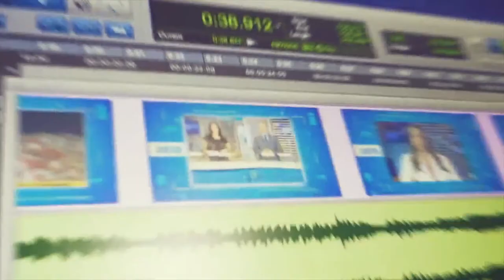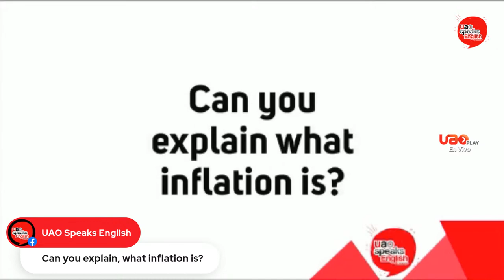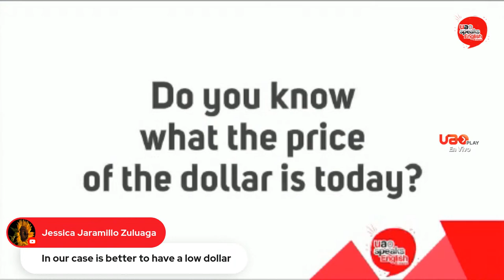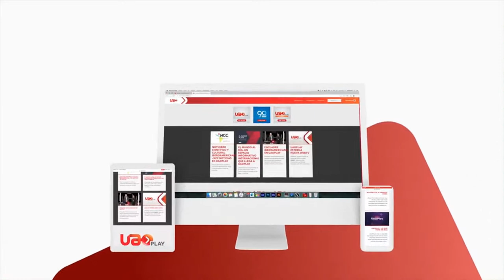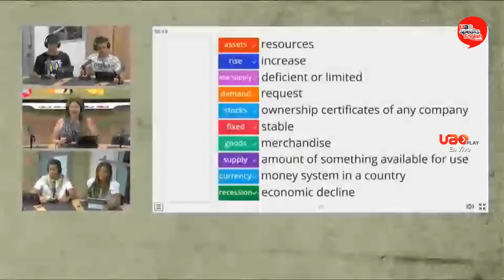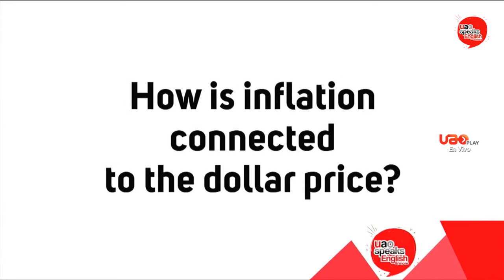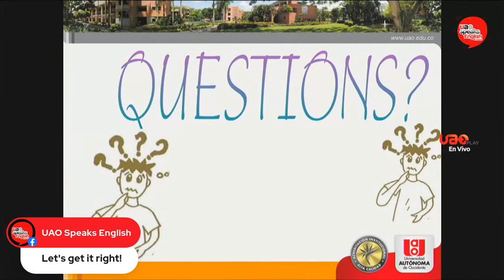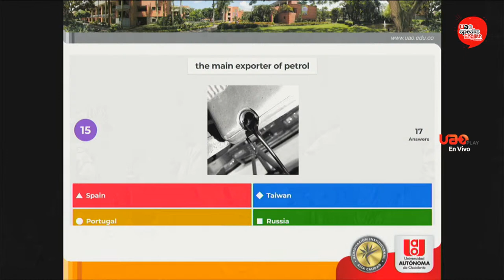UAOPlay - UAO Speaks English radio presents... Inflation in USA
Have you ever wondered why the prices of food and some goods vary so much, and why at the same time the price of the dollar is going up? Do you think this affects us?  Find out more about the subject in our next program in which we will talk about the impact of dollar price in the world.

Fill out the attendance form during the live transmission